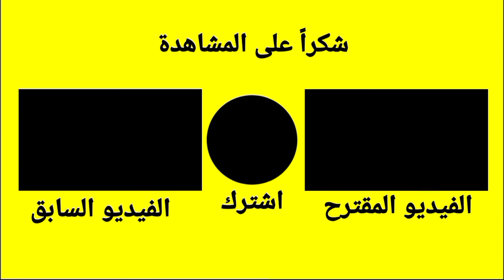تحولت على شكل قهوة وصرت هنتر وقتلت كل الناس😆!! Hide Online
ايميل التواصل والإعلان :
موقع التواصل الإجتماعي:
انستجرام (Instagram)❤️: